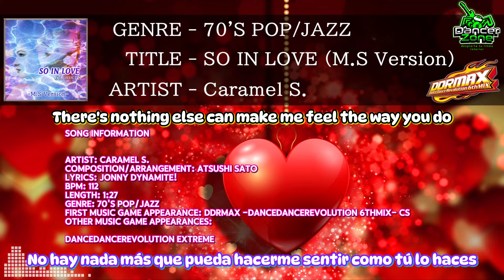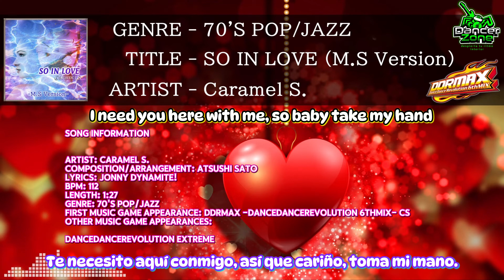[SUBS ESPAÑOL] SO IN LOVE // Caramel S.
No te olvides de visitar nuestro portal para descargas y mas!
No te olvides de visitar nuestras redes
Facebook, YouTube, Instagram, X y TikTok
Visiten el canal de MOON SANTA de donde se extrajo el video base y la versión extendida de la cancion: